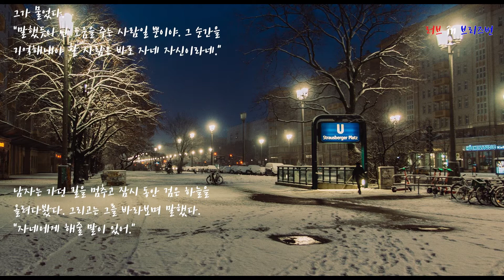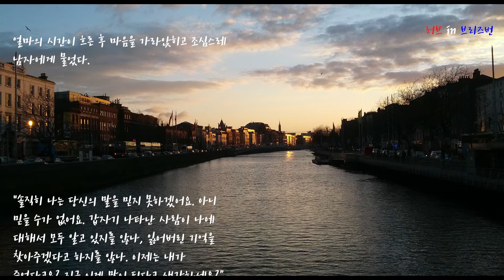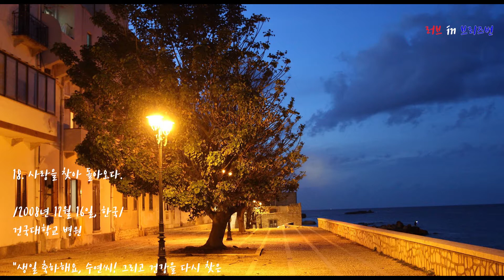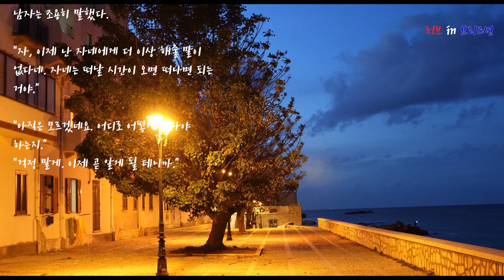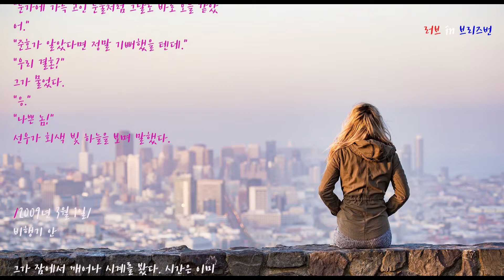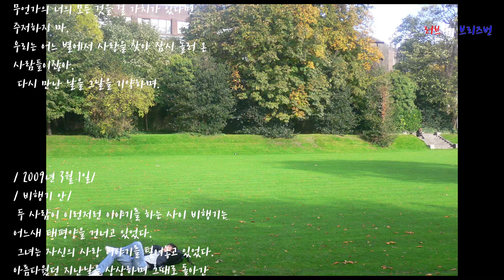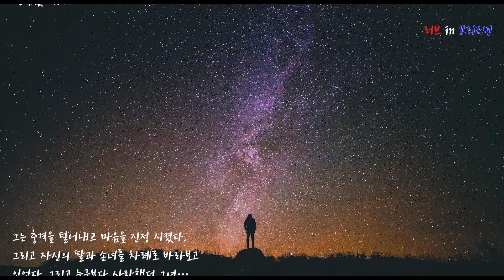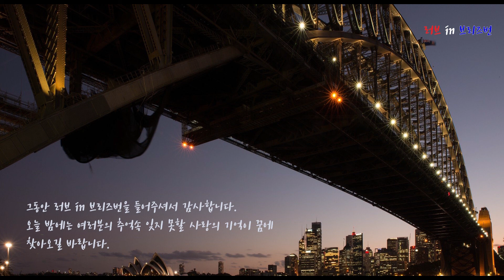몰아듣기/로맨스소설(16~20화) : 러브 in 브리즈번 /오디오북 Korean novel audio book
호주브리즈번에는 이별에 아픔에 매일같이 그녀가 일하는 곳을 바라보는 남자가 있다.

서울 건국대학교 병원 병동에는 말없는 여자가 있다. 몇 번의 죽을 고비를 넘기고 구사일생으로 살아 있는 여자가 있다.

아일랜드, 더블린에는 사랑의 슬픔을 가진 남자가 있다. 그는 매일 같이 하늘의 별을 바라본다. 그리고 어느날 호주 브리즈번로 다시 떠난다.

그리고 유명 모델 겸 영화배우 김유진, 그녀는 호주 브리즈번에서 영화같은 사랑을 만난다. 하지만 그 사랑은 이루어 질 수 없다.

그들은 모두 호주 브리즈번으로 향한다. 그들에게는 어떠한 비밀이 있을까,
시간과 공간을 넘나드는 사랑, 시간이 억겹이 지나도 가슴이 기다리는 사랑, 그들은 호주 브리즈번에서 기억속 사랑을 찾을 수 있을까?

Thanks to all visitors and Listeners
Thanks to those who are interested in my story and novel
I strongly believe that it will help you to understand Korean emotion